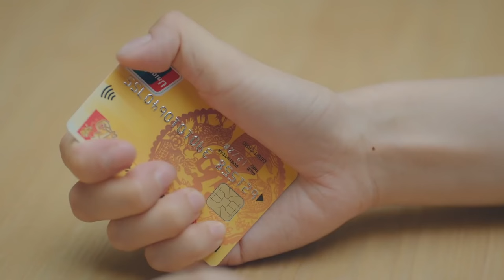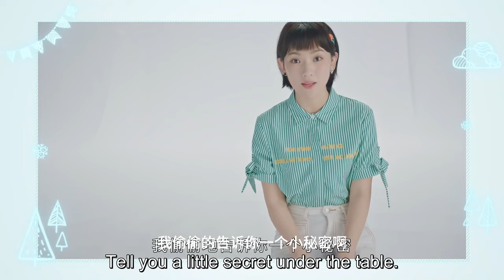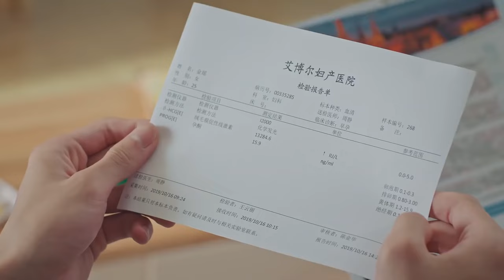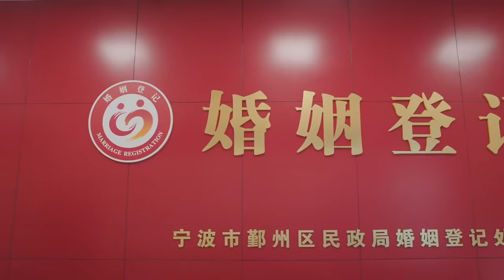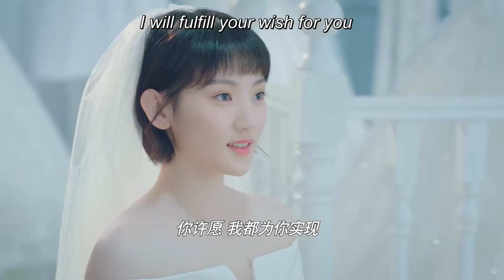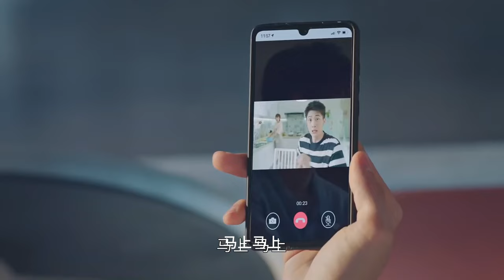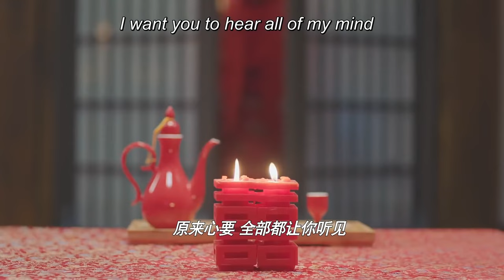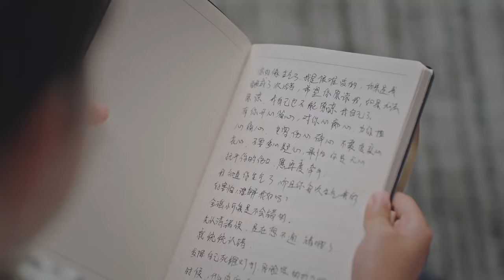[Full Version] Handsome idol revealed that the girl is his girlfriend💗Love Story Movie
Drama: You Are So Sweet